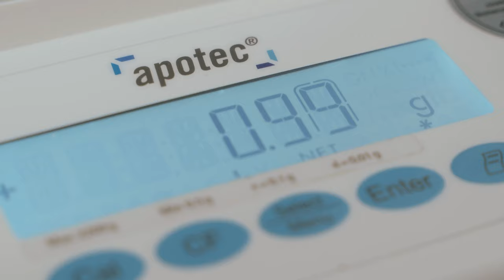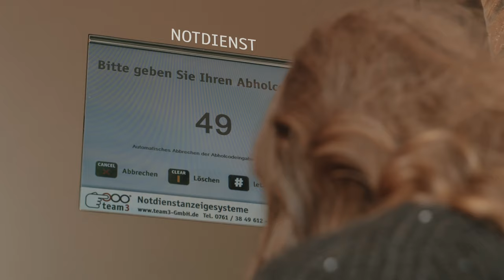Barbara Apotheke in Oer-Erkenschwick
Sie sind erkältet und möchten die Symptome mithilfe bewährter Arzneimittel lindern? Hartnäckige Hautprobleme erfordern die Behandlung mit hochwertigen Kosmetika? Oder sind Sie auf die regelmäßige Einnahme spezieller Medikamente angewiesen und suchen nach einer zuverlässigen Apotheke vor Ort, bei dem Sie diese kaufen können? Wir bieten Ihnen:

Arzneimittel
Verleih von Milchpumpen
Pflegehilfsmittel
individuell hergestellte Rezepturen
Kosmetik
Beratung

Bei uns erhalten Sie somit all das, was Sie von einer modernen und fachlich kompetenten Apotheke zu Recht erwarten. Unsere Räumlichkeiten sind barrierefrei und behindertengerecht, sodass Sie auch bei eingeschränkter Mobilität unseren zuvorkommenden Service nutzen können. Unser erfahrenes Personal ist gerne für Sie da und nimmt sich für Ihr Anliegen die nötige Zeit.